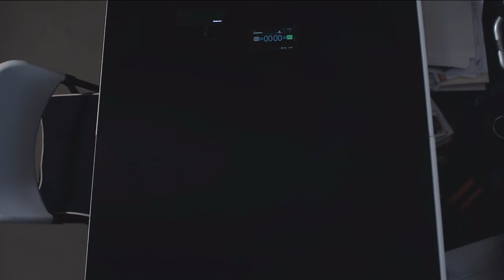BUILD IT - Lego Star Wars Millennium Falcon 75257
Building the Lego Star Wars Millennium Falcon 75257. Almost 4 hours compressed to 8 Minutes.

From Star Wars Franchise.